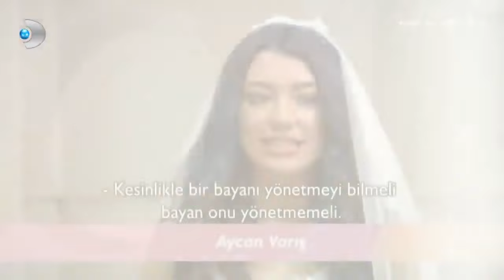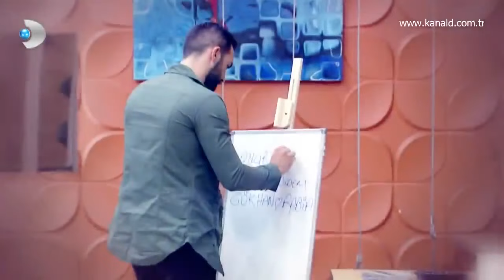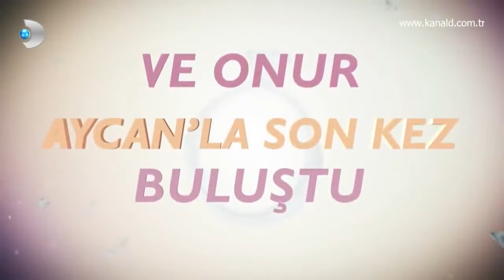Kısmetse Olur'da büyük sürpriz! Aycan geri mi dönüyor